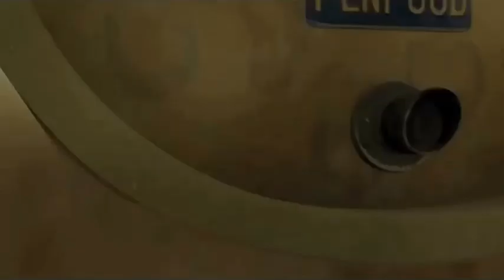Cloudy with a chance of meatballs pilot teaser 2008